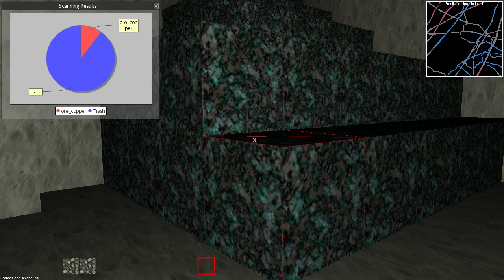GameDev 2012-02-13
GameDev snapshot 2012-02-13: New textures, better minimap, ore deposits, player gravity, shaders, better lighting, network code improved, better loading times and load distribution (e.g. static world data via WS / cache), ... and much more :)